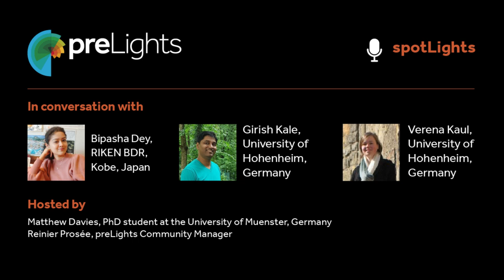spotLights Ep 2: preLights in conversation with Bipasha Dey, Girish Kale and Verena Kaul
Welcome to spotLights, the interview series that shines a spotlight on cutting-edge biological research and the brilliant minds behind it. spotLights is brought to you by preLights, the preprint highlights service run by the biological community and supported by The Company of Biologists.

In this second episode, we talk to Dr Bipasha Dey, Dr Girish Kale and Verena Kaul about their recent preprint entitled “Divergent evolutionary strategies preempt tissue collision in fly gastrulation”. Bipasha works as a postdoc at the RIKEN BDR in Kobe, Japan. Girish and Verena work as postdoc and PhD student respectively in the Lemke Lab at the University of Hohenheim, Stuttgart, Germany. The preprint we cover in this episode goes hand in hand with the study led by Bruno Vellutini (as discussed in episode 1). Both these preprints were also highlighted as part of a dedicated preLights post.

Hosted by:
Matthew Davies, PhD Student at the University of Muenster, Germany
Reinier Prosée, preLights Community Manager